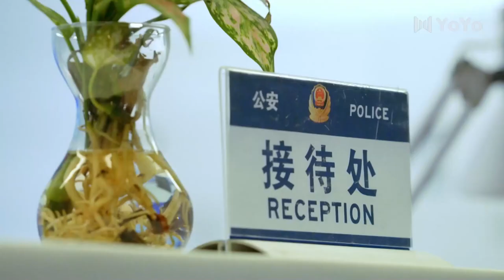Trailer▶EP 23 - I felt so happy when I got a phone call from you!! | First Love